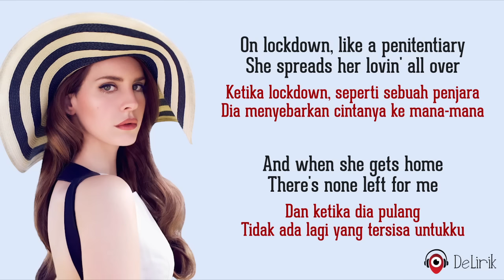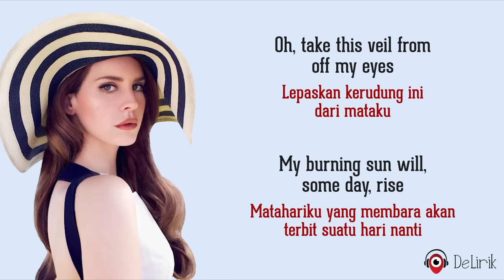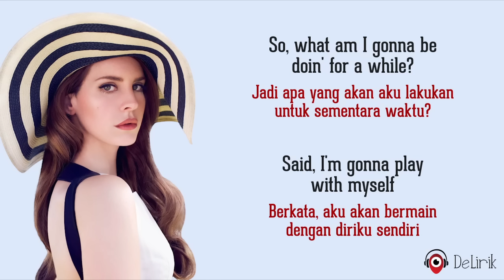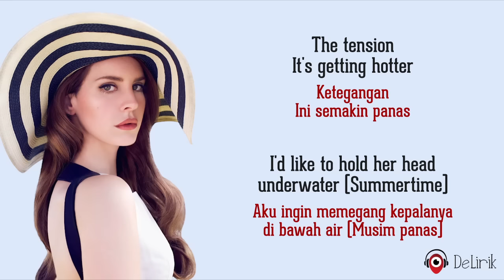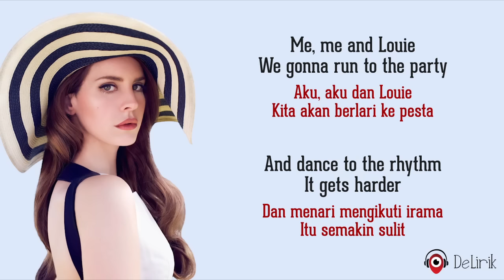Doin’ Time - Lana Del Rey (Lirik Lagu Terjemahan)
🎵 Judul : Doin’ Time
🎙️ Penyanyi : Lana Del Rey